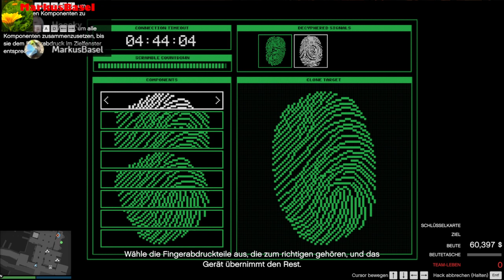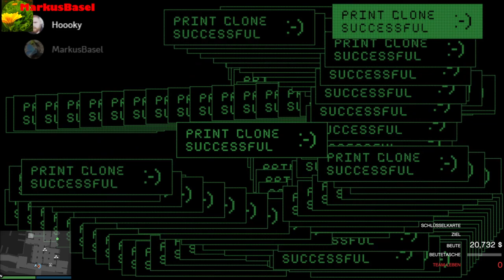Cayo Perico Finale Duo Elite Pantherstatue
Cayo Perico Duo Elite Pantherstatue
mit Hoooky als Host und Charly_Kowalsky als charmanten Begleiter.
Nach ein paar Restarts hat es dann geklappt. Das Schwierigste fand ich die Keycards zu erhalten. Da ist wohl immer etwas Glück mit dabei, wenn die Keycard gefunden wird, ohne dass man viele Guards töten muss.